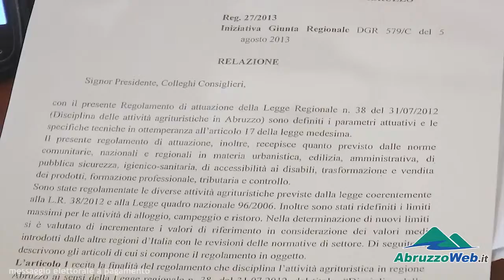REGIONALI: MORRA (FDI), ''PARLIAMO ANCHE DI EUROPA E PROBLEMI REALI''